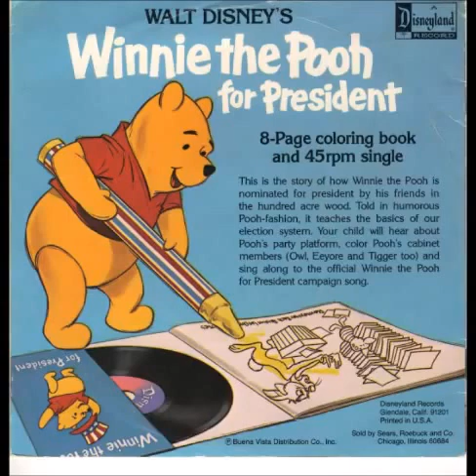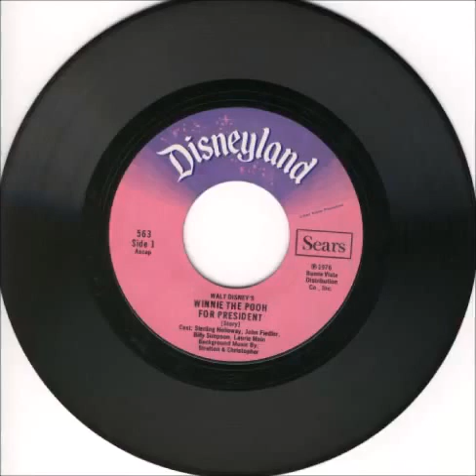Larry Groce and Sterling Holloway Winnie The Pooh For President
"Winnie the Pooh for President" was a project that I was asked to produce for Walt Disney.
   We'd just had a Top 10 hit with Larry Groce singing "Junkfood Junkie" so many offers came in.
This one sounded like fun. working with Sterling Holloway and Winnie The Pooh and his friends.
   Larry wrote the song and I produced it... then we flew off to Chicago to do "The Bozo Show" and take the Campaign Train, the Amtrak California Zephyr, from Chicago to San Francisco... Old school campaigning, with Pooh, Piglet, Eeyore and Tigger and more!
   I was told that, in that year's Presidential Election,  Pooh got more than 225,000 votes!
   The record received a Grammy Nomination for Best Children's Recording that year too!